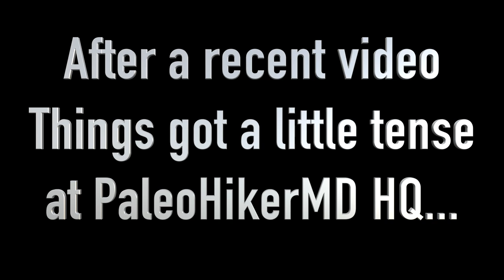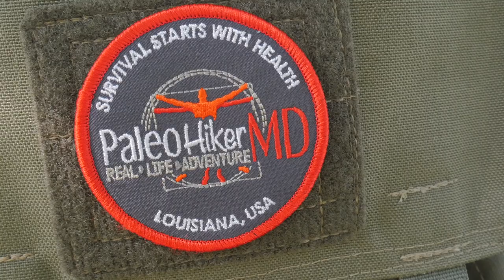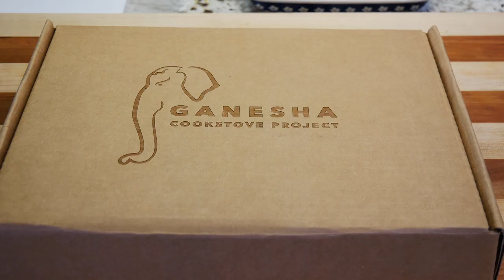Taking my Hovsco HovAlpha 26 eBike Offroad - AND a SNEAK PEAK at a Stove You have NEVER Seen!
I promised a follow up video on my Hovsco HovAlpha 26 eBike, and this is it.  In addition to the eBike though...we have to please the masses!  So, we have a little sneak peak on a few stoves I'll be reviewing as well soon...

Camera - Panasonic G85
IPhone Gimbal: Zhiyun Smooth 4